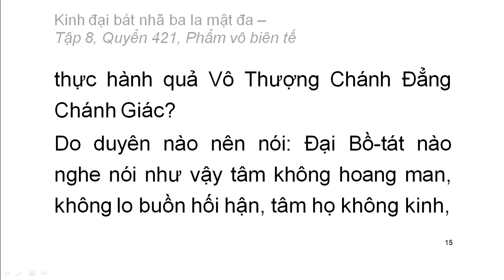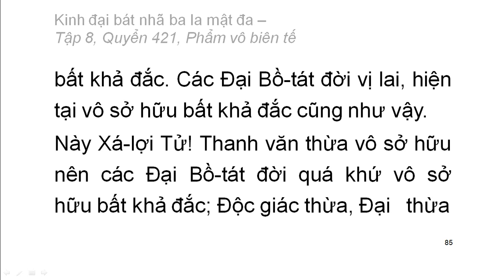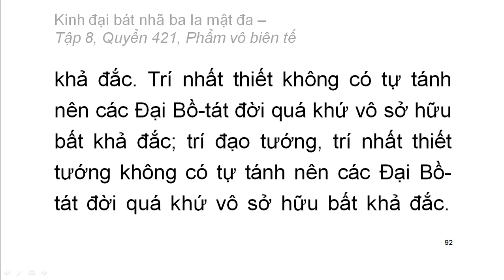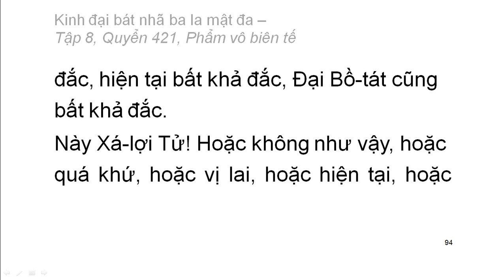600 quyển Kinh Đại Bát Nhã Ba La Mật Đa: Quyển .../600 (tiếp) (đọc lần 2)